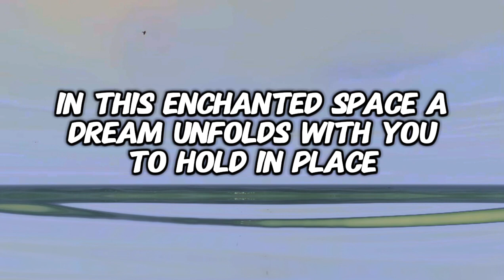Beside you, love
A waking dream, a world where colors gleam,
Infused with light from your soft, loving beam
Your smile, a sunrise, chasing night away,
The charm you hold, a melody at play

Beside you, love, in this enchanted space,
A dream unfolds, with you to hold in place
My heart affirms, with every whispered word,
This life, this love, a dream beautifully absurd